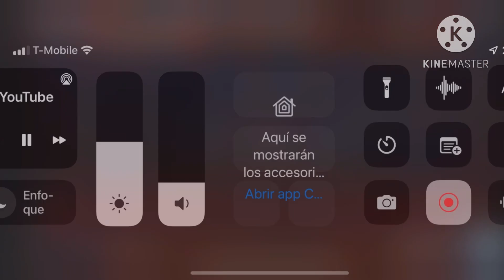Tails the Gamer 3 Savs No Alpha2023 and Funky/Grounded Faster